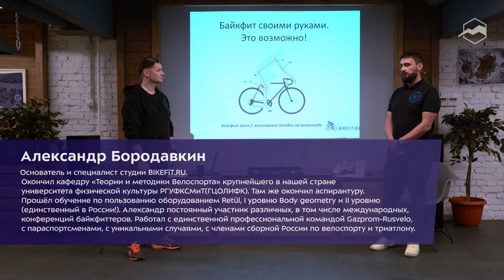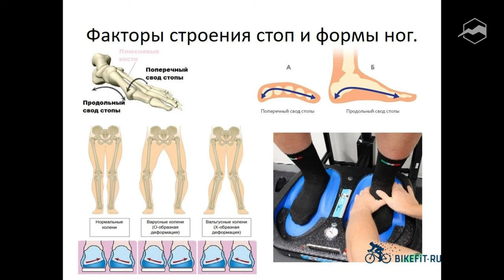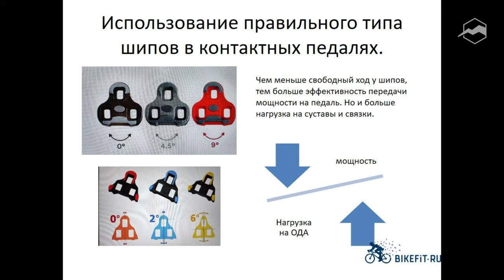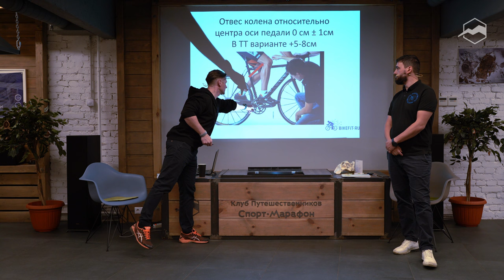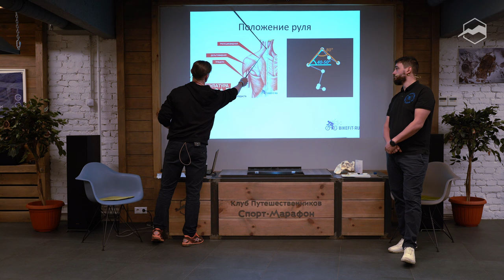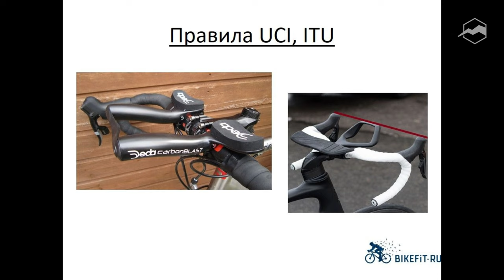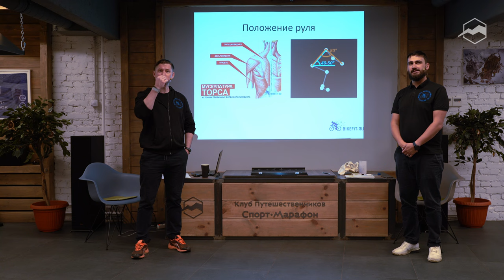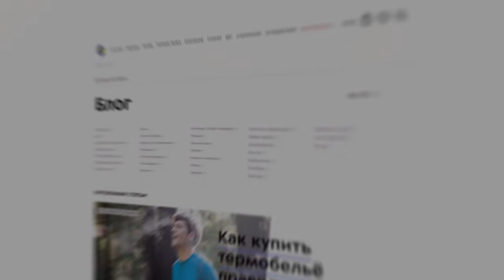Байкфит самостоятельно. Как настроить свой велосипед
Для чего необходим байкфит? Как скорректировать посадку на велосипеде самому в домашних условиях? Какие при этом помогут подручные средства?
Сергей Сигаев (специалист в области биомеханики BIKEFiT.RU) и Александр Бородавкин (основатель Студий @bikefitru) рассказали, что такое байкфит и какие современные технологий используются в этой индустрии.
Поделились лайфхаками о том, как самостоятельно настроить посадку на велосипеде подручными средствами.
Как подобрать удобное вам седло, руль и другие комплектующие. И самое главное, как избежать травм и получать удовольствие от езды на велосипеде.

Спикеры:
АЛЕКСАНДР БОРОДАВКИН — основатель и специалист студии BIKEFiT.RU. Окончил кафедру «Теории и методики Велоспорта» крупнейшего в нашей стране университета физической культуры РГУФКСМиТ(ГЦОЛИФК). Там же окончил аспирантуру. Прошёл обучение по пользованию оборудованием Retül, I уровню Body geometry и II уровню (единственный в России!). Александр постоянный участник различных, в том числе международных, конференций байкфиттеров. Работал с единственной профессиональной командой Gazprom-Rusvelo, с параспортсменами, с уникальными случаями, с членами сборной России по велоспорту и триатлону.
СЕРГЕЙ СИГАЕВ — специалист-биомеханик студии BIKEFiT.RU. МС по велоспорту, окончил РГУФКСИТ, специалист по физической культуре и спорту, тренерский стаж 19 лет.

00:00 - О спикерах
01:21 - Что такое байкфит
01:57 - История развития биомеханики в велоспорте
06:59 - Кому надо настраивать посадку на велосипеде?
07:36 - Основная цель байкфита
08:11 - Задачи настройки посадки
10:06 - Основные сегменты тела, которые могут страдать при неверной посадке
10:40 - Индивидуализация посадки
11:13 - Основные типы профиля спины (фактор, лимитирующий глубину посадки)
12:50 - Особенности опорно-двигательного аппарата, сколиоз позвоночника
14:39 - Факторы строения стоп и формы ног
18:54 - Варианты асимметрий по положению таза
19:49 - Видеоролик - пример перекоса таза из-за несимметричной длины ног. Средства, помогающие нивелировать разницу или искажения в работе ног при педалировании
21:36 - Различные методики настройки посадки
22:56 - Алгоритм настройки посадки «своими руками»
24:01 - Ступня и положение шипа. Настройка велотуфлей
29:19 - Использование правильного типа шипов в контактных педалях
32:58 - Основные параметры посадки
33:21 - Алгоритм подбора седла. Определение ширины седалищных костей для подбора нужного размера седла
41:40 - Определение длины ног и нейтральной высоты седла
47:20 - Как понять насколько корректно стоит седло относительно кареточного узла
51:36 - Угол постановки седла
53:38 - Положение руля
58:34 - Подбор руля и выноса. Выбор ширины руля
01:06:36 - Постановка тормозных ручек
01:09:38 - Правила UCI, ITU
01:16:58 - Контакты
01:18:00 - Вопросы-ответы
01:21:29 - Вопрос про женские сёдла
01:23:16 - Вопрос по углам